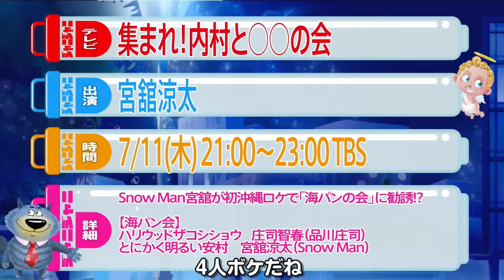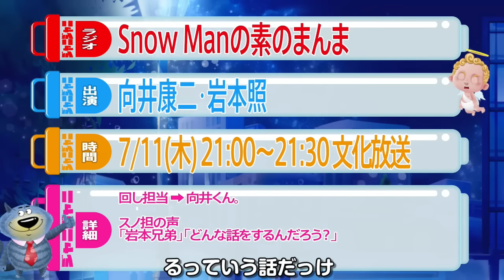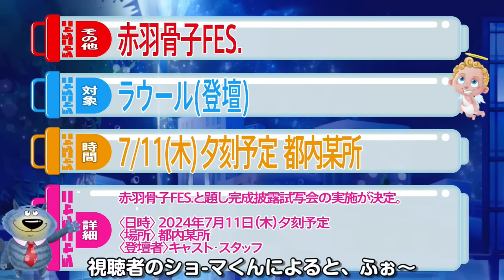🔥TV1️⃣1️⃣本‼️🔥ＴＶ特番3️⃣本‼️⛄7/8(月)～7/11(木)⛄Snow Man予定⛄🔥赤羽骨子フェスも🔥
SnowManの7/8(月)～7/11(木)の出演予定を解説。
SnowManの出演情報を週2回投稿しています（木曜と日曜）

出演予定に追加があった場合
毎日更新している
このチャンネルのコミュニティ投稿やXに反映します

7/8(月) 1:39～1:59(日曜深夜)
ライターズ！/日テレ
阿部亮平

7/8(月) 5:50～11:10
ZIP／DayDay（予想）/フジテレビ
SnowMan

7/8(月) 13:50～15:25
海のはじまり 第1話 再放送/フジテレビ
目黒蓮

7/8(月) 21:00～21:54
海のはじまり 第2話/フジテレビ
目黒蓮

7/8(月) 22:00～23:09
マウンテンドクター 第1話/フジテレビ
向井康二

7/9(火) 8:00～9:55
ラヴィット!/TBS
佐久間大介

7/9(火) 18:30～20:00
ＴＨＥ神業チャレンジ/TBS
深澤辰哉

7/9(火) 19:00～20:00
【放送なし】今夜はナゾトレ/フジテレビ
阿部亮平

7/9(火) 20:00～21:54
クイズ！国民一斉調査/日テレ
阿部亮平

7/11(木) 9:50～11:25
ノンストップ！/フジテレビ
深澤辰哉

7/11(木) 21:00～23:00
集まれ！内村と○○の会/TBS
宮舘涼太

7/9(火) 17:00
YouTube動画公開/ハマちゃんコージのお上手
向井康二

7/10(水) 17:00
YouTube動画公開/Snow Manチャンネル
Snow Man

7/11(木) 21:00～21:30
Snow Manの素のまんま/文化放送
向井康二・岩本照

7/8(月) 1430円
andBOY/VOL.02
岩本照(表紙)

7/9(火) 820円
FINEBOYS/8月号
渡辺翔太(表紙)・目黒蓮

7/9(火) 820円
MEN'S NON-NO/8・9月合併号
ラウール(表紙)

7/10(水) 520円
週刊TVガイド/7月19日号
阿部亮平

7/11(木) 夕刻予定
赤羽骨子FES./都内某所
ラウール(登壇)

FNS歌謡祭 BREAKOUT
THE MUSIC DAY 君は僕のもの ベテルギウス 渡辺翔太
Snow Man【久々のカードゲームです】向井康二がどうしてもやりたかった企画
Snow Man「君は僕のもの」Music Video YouTube Ver.
Snow Man「BREAKOUT」Music Video
すのちゅーぶ
ハマコジ ハマちゃんとコージのお上手です
よにのちゃんねる
めめ フジ月9 7月期　海のはじまり
マウンテンドクター GO HOME　青島くんはいじわる
ダンス
それスノ
赤羽骨子のボディガード
素のまんま すのまんま ノンストップ
マテムり 待てムリ 待って無理しんどい